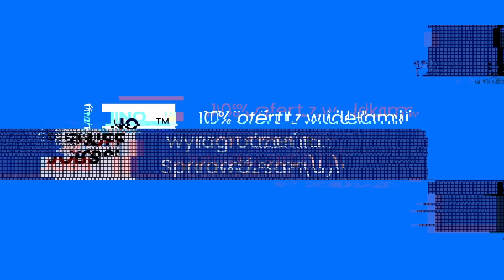Go4IT #11 Kiedyś marketerka, dziś inżynierka. Zmiana branży na IT Magdy z ERGO Technology & Services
Przełomowym punktem w karierze Magdy był… jej urlop macierzyński. To wtedy podjęła decyzję o przebranżowieniu się do IT. Jak sama mówi, to nie jest łatwy proces, ale zdecydowanie wart wysiłku!

Posłuchaj Magdy. ▶️

00:00 - Intro
00:52 - Dzisiaj jestem Data Engineer
03:55 - Kiedyś byłam marketerką
04:58 - Dlaczego IT
07:13 - Wybór specjalizacji
10:13 - Zdobywanie wiedzy
11:23 - Pierwsza praca w IT
13:25 - Braki do nadrobienia
15:39 - Największe przeszkody
16:37 - Porady dla kandydatów(-ek) do IT
18:08 - Czy jestem zadowolona ze zmiany
18:46 - Benefity i program stażowy ERGO Technology & Services
22:41 - Plany na przyszłość

Chcesz rozpocząć swoją zacząć karierę w IT z ERGO Technology & Services?
Weź udział w rekrutacji do ich nowego programu stażowego – Let’s Activate IT!
Wybierz jedną z dwóch ścieżek – technologiczną lub biznesową – i rozwijaj swoje umiejętności pod okiem dedykowanego mentora.

Sprawdź inne oferty pracy w ERGO Technology & Services - z widełkami wynagrodzenia w KAŻDYM ogłoszeniu ➡️

Kolejna historia o przebranżowieniu do IT już wkrótce!